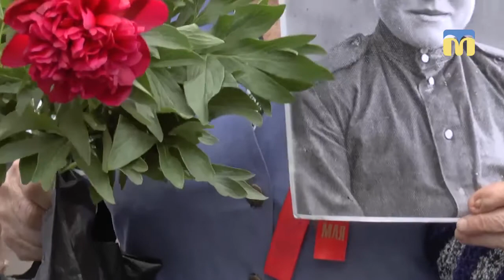“Безсмертний полк” на Соборній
Із гаслами, піснями, забороненою символікою та закликами вшанувати пам’ять дідів, що воювали, Соборною двічі пройшли учасники акції «Безсмертний полк».